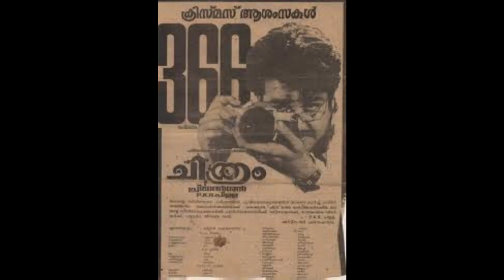ഈ സിനിമകൾ ഒകെ ആത്രയും കാലം? ഓടിട്ടുണ്ടോ 😱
Mohanlal's Longest Running movies! malayalam |ഈ സിനിമകൾ ഒകെ എത്രയും കാലം? ഓടിട്ടുണ്ടോ 😱
Mohanlal, 'the complete actor' of Indian cinema is well-known for his effortless and realistic acting. He, along with Mammootty have been ruling the Malayalam cine industry for the last three decades. Here's a list of Mohanlal's long running movies.

Chithram
Kilukkam
Manichitrathazhu
Thenmavin Kombath
Aaram Thamburan
Narasimham
Devasuram
Vietnam Colony
Irupatham Noottandu
Kireedam